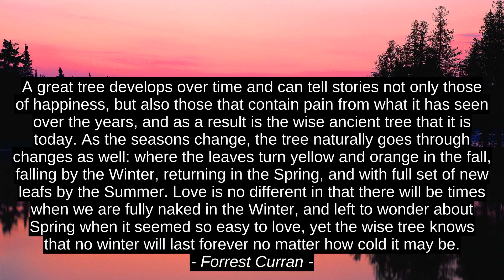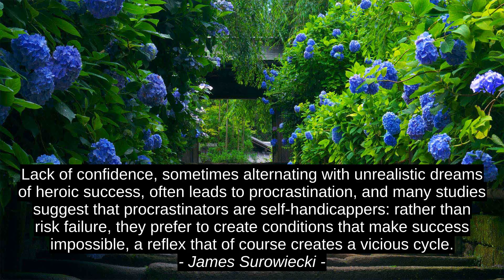Forrest Curran Inspirational Quotes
James Surowiecki, Richard P. Denney, Goenawan Mohamad, Joyce Kilmer, Glenn Brandon Burke, Forrest Curran, best, top, inspiration, citation, success, quotes, motivation